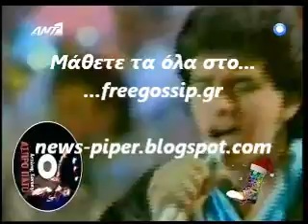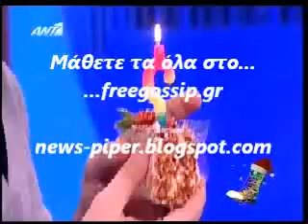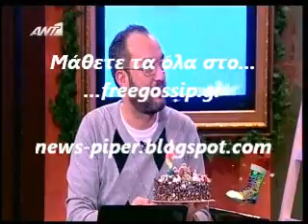Πάρτυ γενεθλιων στο Ράδιο Αρβυλα